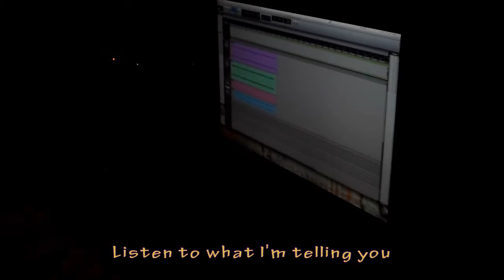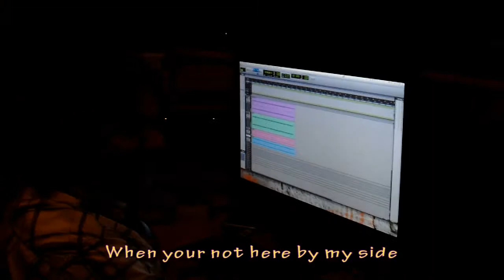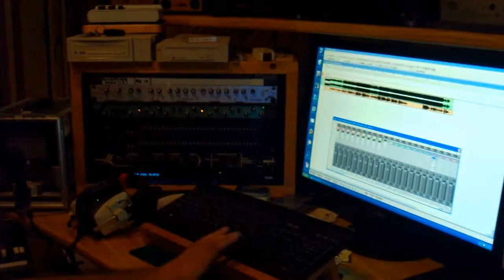Jorge Mingorance, No Soy Feliz (I'm Not Happy) With English Subtitles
Recorded in Madrid 2013, the first single of Jorge Mingorance, A Gemstone Video Production Recorded at Kaleidoscope Studios, Madrid For Gemstone Records Iberica.